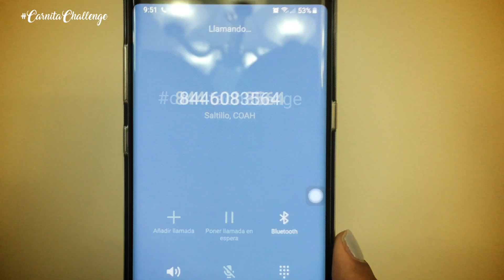HICIMOS UNA CARNE ASADA EN UN HOSPITAL🥩🍖🍻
"Una carnita asada es el mejor remedio para todo mal" Si no hay esperanza ya sabes a quien llamar

Apoyanos con tu like 👍 y Comparte
carnita asada en hospital

Parrilleros Mamones